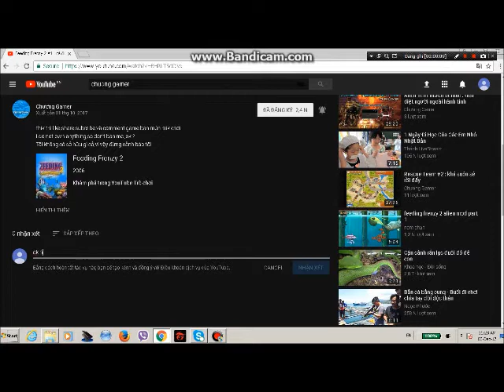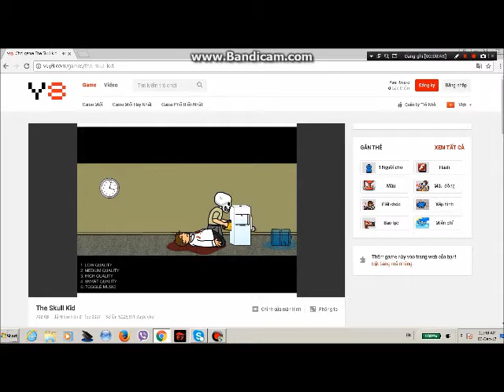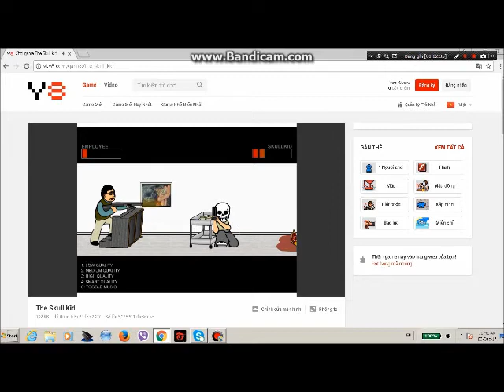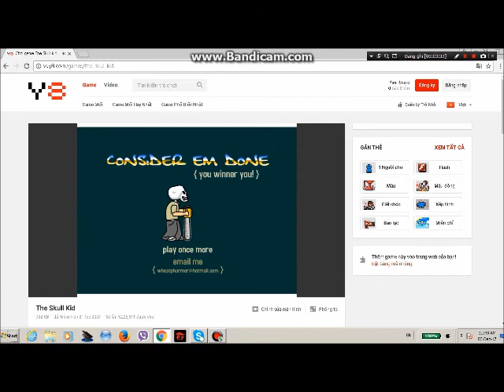mini game The Skull Kid : Chúng mày đi ra đi :v